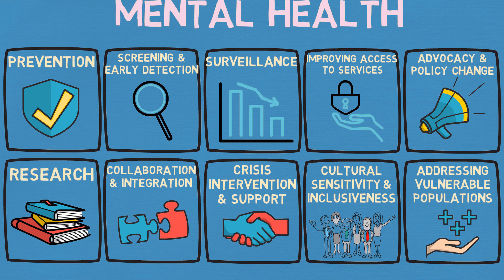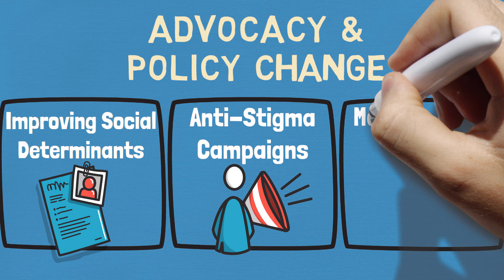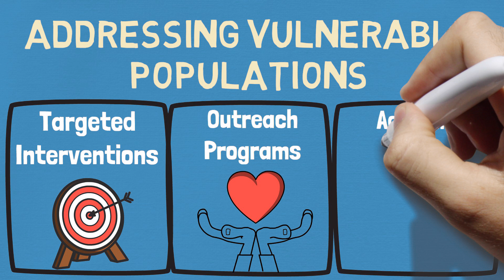Mental Health - a Public Health approach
Mental health is a significant public health issue that encompasses a range of disorders, each impacting individuals and communities in diverse ways. Schizophrenia and other thought disorders, anxiety disorders, mood disorders like depression and bipolar mood disorder, sleep disorders and others represent the kind of mental health issue that many people struggle with. Addressing these mental health conditions requires a multifaceted public health approach, involving early identification, comprehensive treatment strategies, community-based support systems, and widespread public education to reduce stigma and promote mental well-being. By leveraging public health tools, we can work towards a more holistic and inclusive approach to mental health care, ensuring better outcomes for individuals and communities affected by these disorders. This video considers both positive aspects of mental wellbeing like keeping a positive attitude and enjoying life and mental health issues that me be considered psychiatric illness and typically treated by a psychiatrist. It is nevertheless the case that as well as important medical interventions, a wider population health approach is adopted to ensure that people have access to the care and treatment that they need.

This channel posts global health and public health teaching videos and videos about how to find the right job in global health. The channel also provides teaching on research methods, statistical analysis and how to write and publish a scientific paper.